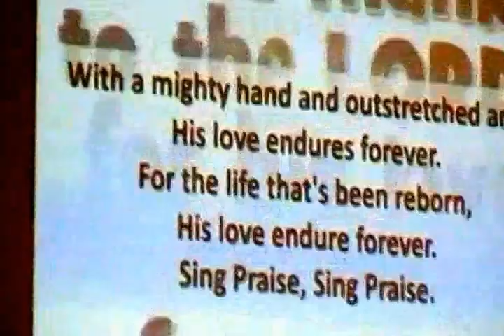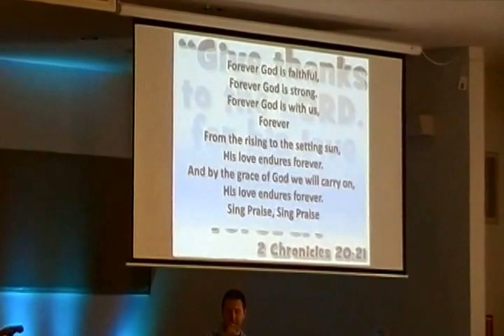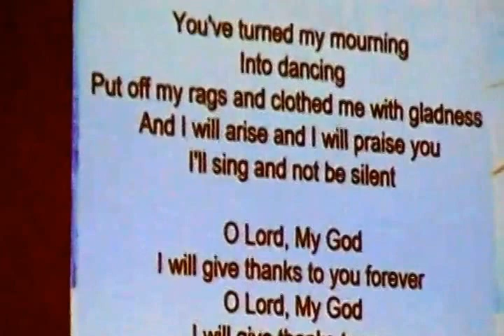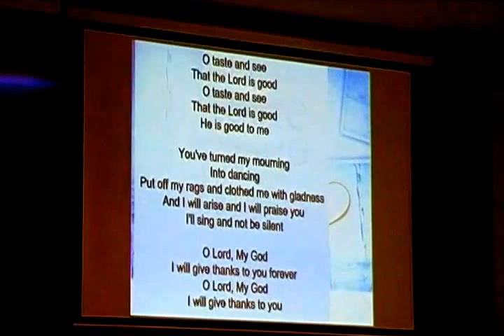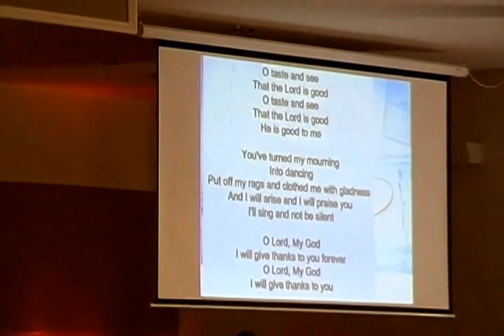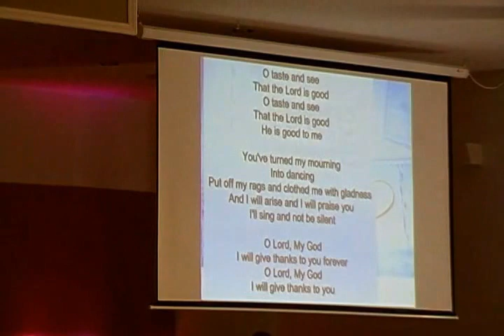PW 31Jul16 CLIP 1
CCLI 5918